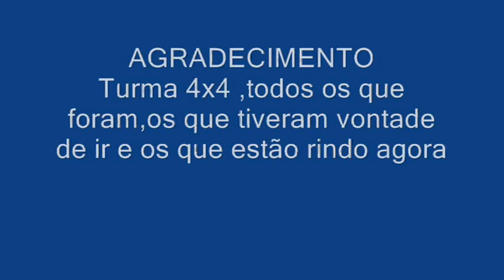TURMA 4X4 NIVER DO BINHO